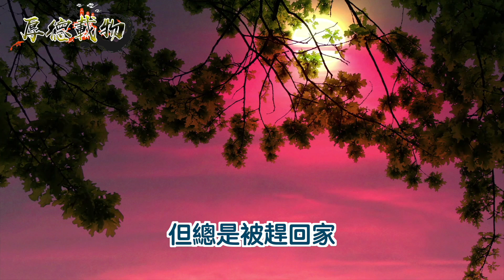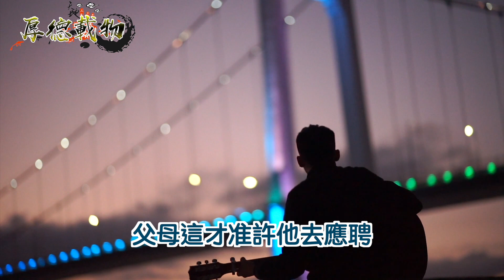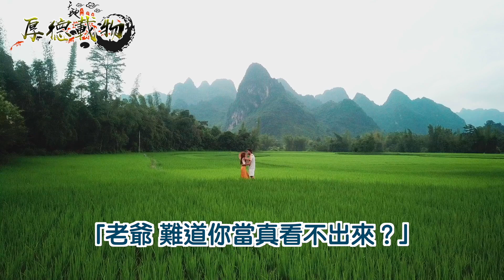捕頭和首富替兒子去提親，父親感到非常為難！女兒卻說：只招上門女婿！ ｜厚德載物